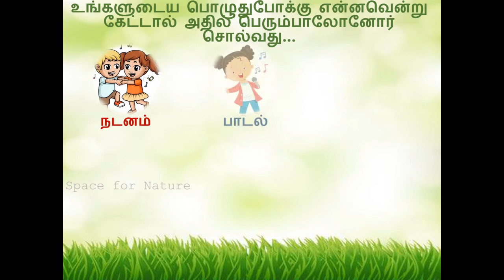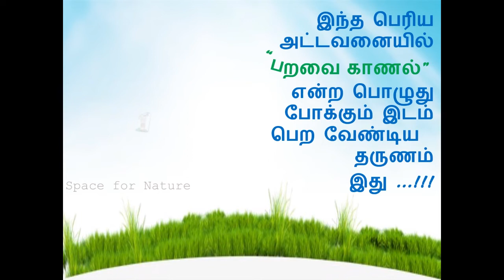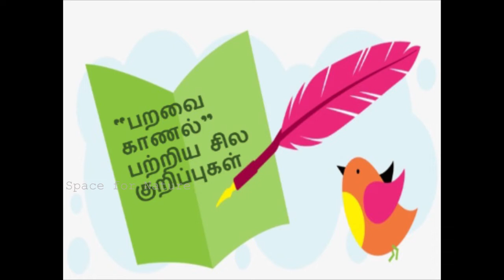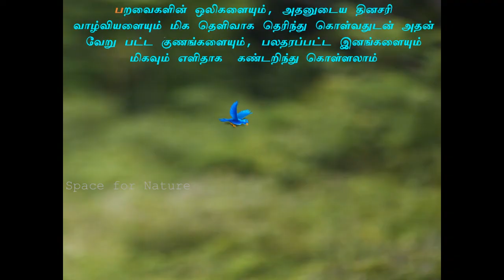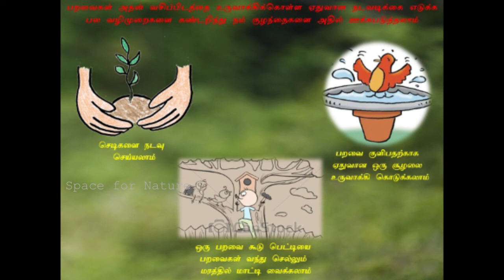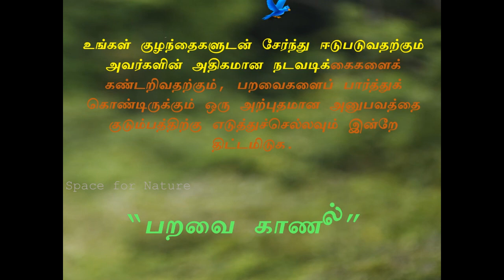"பறவை காணல்" அல்லது "புள் காணல்" - பறவைகளை பார்ப்பதுகூட ஒரு சாகசமே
உங்களுடைய பொழுதுபோக்கு என்னவென்று கேட்டால் அதில் பெரும்பாலானோர் சொல்வது ஆடல், பாடல், விளையாட்டு, நண்பர்களுடன் நேரம் செலவழிப்பது, திரைப்படம் பார்ப்பது, கைபேசி உபயோகிப்பது என்று அடிக்கிக்கொண்டே போகலாம். அப்படி உள்ள இந்த பெரிய அட்டவனையில் “பறவை காணல் (அ) புள் காணல்” என்ற பொழுதுபோக்கும் இடம் பெற வேண்டும் என்ற ஒரு ஆவலுடன் உருவாக்கியதே இந்த காணொலி.

உங்கள் குழந்தைகளுடன் சேர்ந்து ஈடுபடுவதற்கும் அவர்களின் அதிகமான நடவடிக்கைகளைக் கண்டறிவதற்கும், பறவைகளைப் பார்த்துக் கொண்டிருக்கும் ஒரு அற்புதமான அனுபவத்தை குடும்பத்திற்கு எடுத்துச்செல்லவும் இன்று திட்டமிடுக.

நன்றி : கவிஞர் மகுடேசுவரன் அவர்களுக்கு (Bird watching என்ற ஆங்கில தலைப்பை எப்படி தமிழில் பயன்படுத்தலாம் என்று தொலைபேசியில் கேட்டபோது அதை “பறவை காணல் அல்லது புள் காணல்” என்று எழுதுமாறு பரிந்துரைத்ததற்கு).

மகிழ்ச்சியுடன் பறவைகளை கவனிப்போம், இயற்கையுடன் இணைத்துகொண்டு வாழ்வோம், என்றென்றும்.